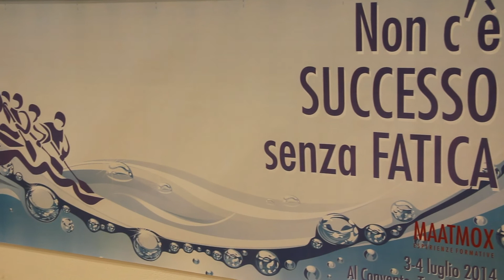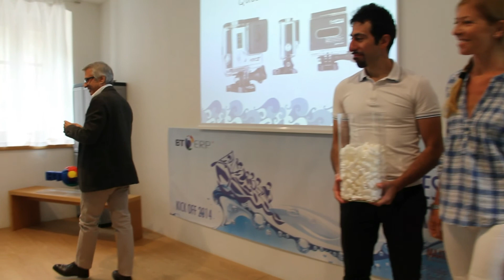Video ERPTECH kick off 2014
Le entusiasmanti emozioni del Kick Off 2014 di BT ERPTECH